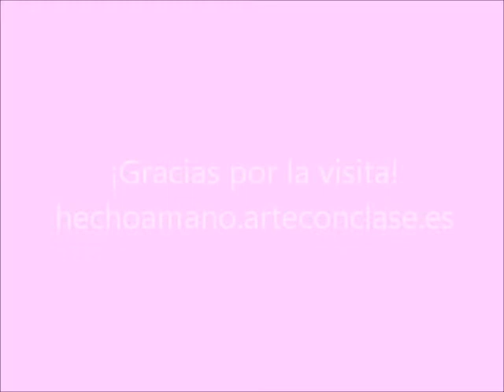Curso on line "Diario Creativo"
En este vídeo os muestro el resultado del curso on line "Diario Creativo" que realicé con MV Design Atelier. Agradezco a Marina por sus enseñanzas en el taller y a todas mis compañeras virtuales os mando un abrazo afectuoso. Gracias por compartir el curso conmigo. Espero que os guste cómo quedó Mi Diario Creativo. Más info en mi página